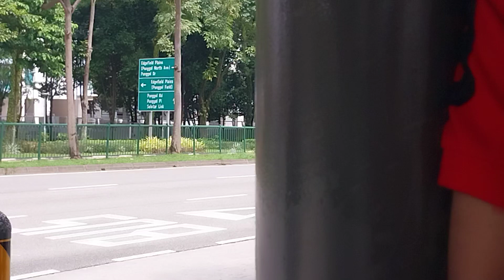Go Ahead Singapre On Service 83 SBS3452K Volvo Wright Eclipse batch 4